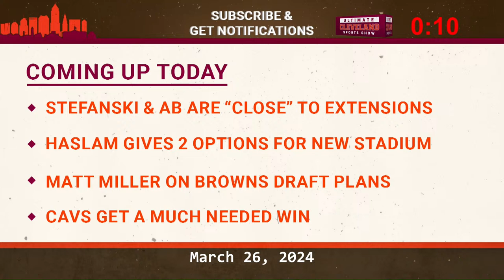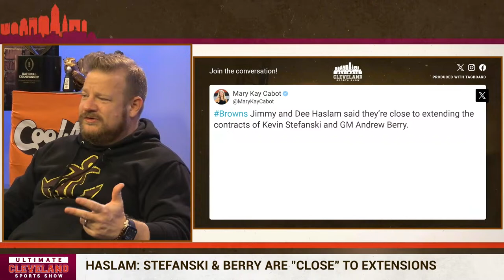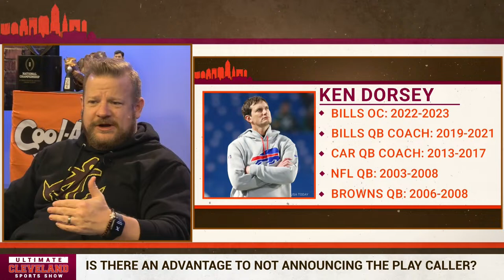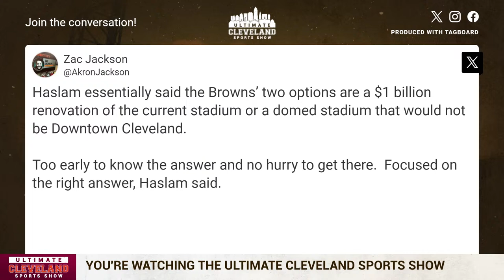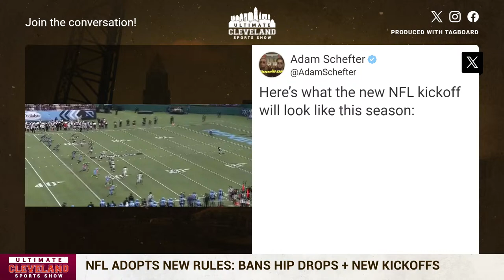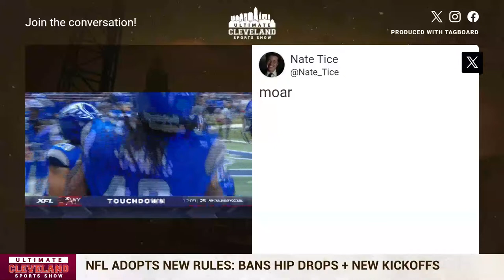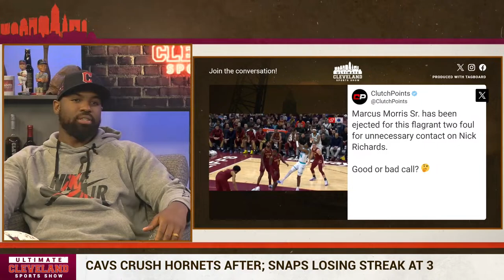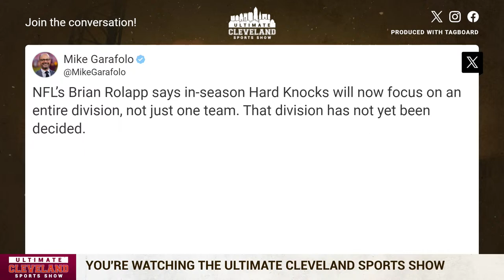The Cleveland Browns front office is "close" to being LOCKED IN LONG TERM + Guardians' over/under's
At the NFL Annual Meetings, Cleveland Browns owner Jimmy Haslam said both Andrew Berry & Kevin Stefanski are "close" to long term contract extensions.

How much does continuity help in that front office?

Stefanski still won't say who is calling plays in 2024. Is there any strategic advantage to holding that information close to the chest until training camp?

Jimmy Haslam says the Browns have two options: build a new, domed stadium in Brook Park or renovate the current one downtown. That's it. If those are your two options, what is the best move for Cleveland?

ESPN NFL Draft analyst Matt Miller makes his UCSS debut to preview the Browns draft plans next month.

The Cleveland Cavaliers got a much needed win over the Charlotte Hornets last night.

Plus, we play a round of "Over/Under's" for the Cleveland Guardians ahead of Thursday's season opener.